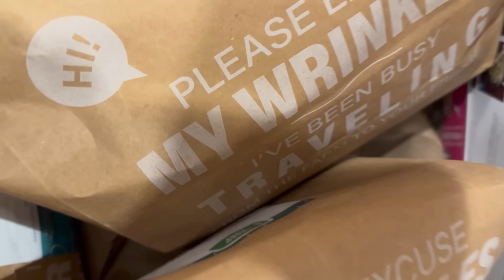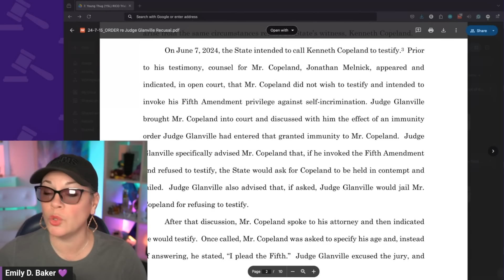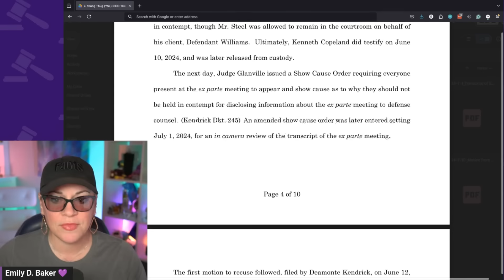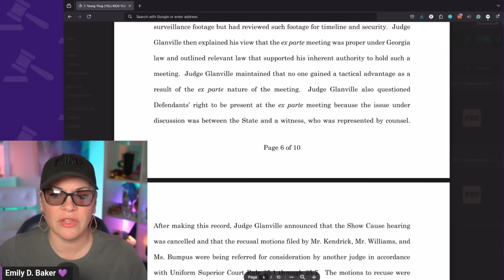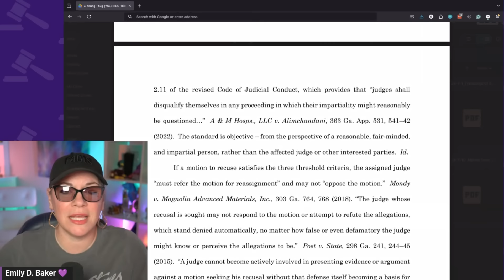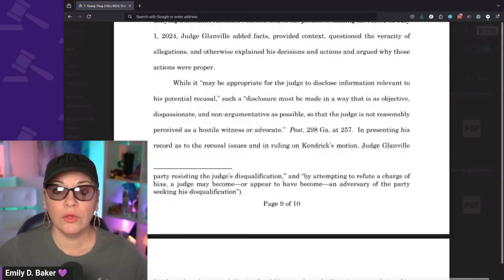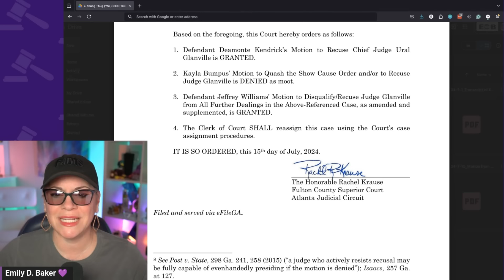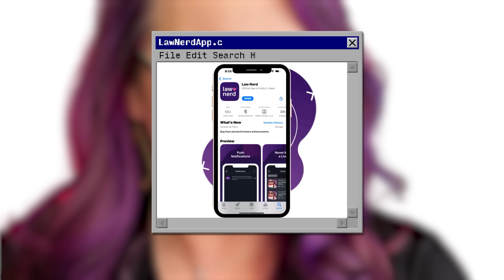Judge Glanville is out! Where the Young Thug Trial goes from here! The Emily Show Ep 294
now to grow your business–no matter what stage you’re in.

Judge Glanville has been removed from the Young Thug/YSL Trial. The trial is still on pause and has been ordered to assign a new judge. I break down the Order granting the recusal and what could possibly come next! Alec Baldwin has not given an interview since the dismissal of his trial. We are still waiting for Hannah Gutierrez's attorney to file their anticipated motion. As soon as they come in, I will go over it. There is a Status Conference Hearing for the Karen Read case on July 22, 2024 at 2pmET that I will cover live.

THE DOCKET
0:00 Welcome
1:02 Intro
1:24 Green Chef Ad Spot
2:30 Alec Baldwin Updates
3:44 Karen Read Updates
4:23 Young Thug Case - Road So Far
5:48 Order on Motions To Recuse Judge Glanville
23:56 Thrive Causemetics Ad Spot
25:08 Legal Framework
40:33 What Happens From Here?
48:05 Shopify Ad Spot

QUICK CONTENT?